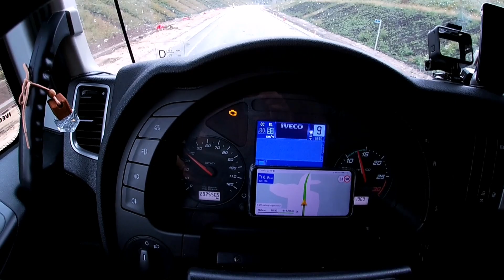Так себе коллеги | Где моё спасибо за обгон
Еду на выгрузку. Хамы или просто не благодарные водители. Помогаю при обгоне.

Смотреть всем